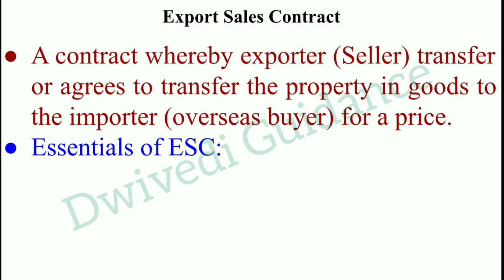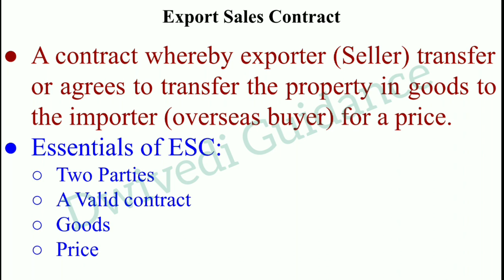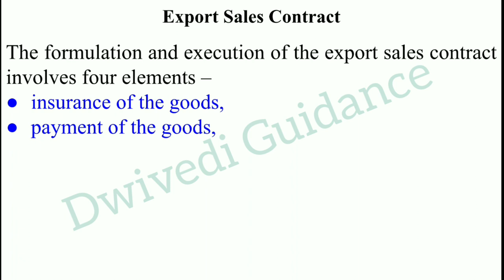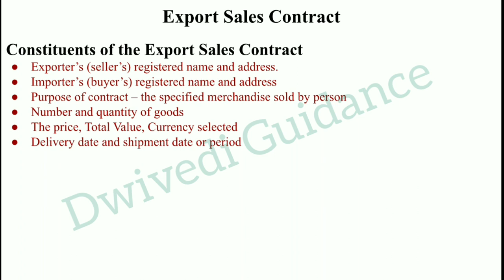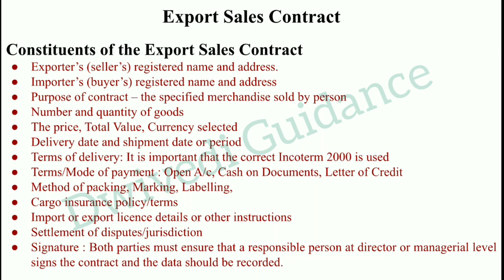Export Sales Contract, Constituents of the Export Sales Contract, International Logistics Management